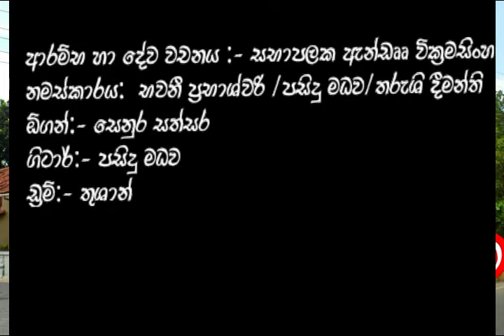Dutch Reformed Church Matara , Sermon collection 2020.10.11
ක්‍රිස්තියානි රෙපරමාදු සභාව මාතර 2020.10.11 දේශණය
ඇන්ඩෲ වික්‍රමසිංහ සභාපාලකතුමා විසිනි